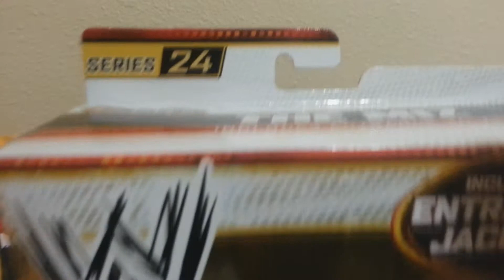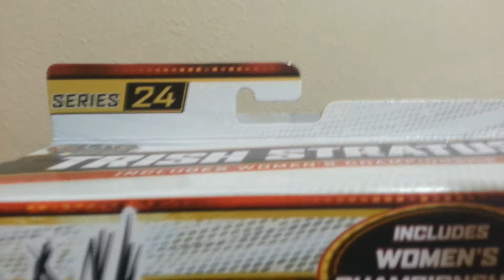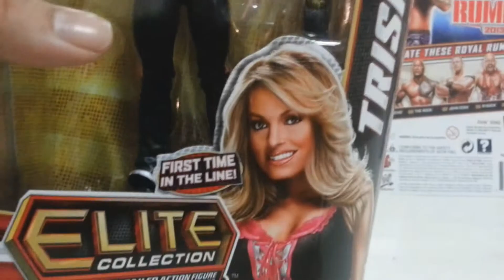Legendary Reviews WWE Mattel Elite Series 24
Legendary Reviews WWE Mattel Elite Collection Series 24